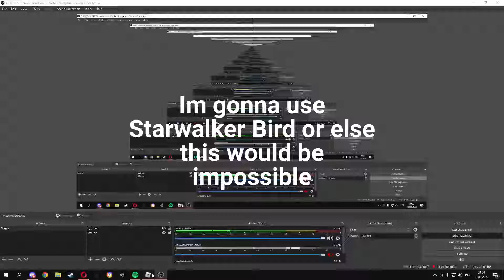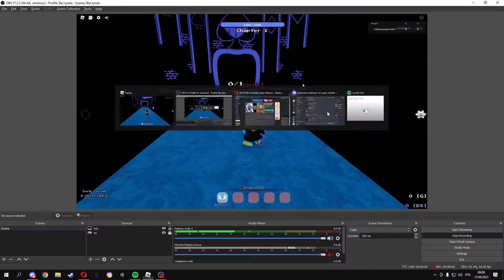Deltarune Tower Defense Last Stretch [Jevil (and starwalkerbird) Only]